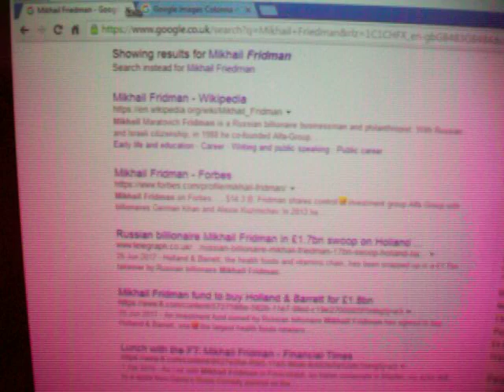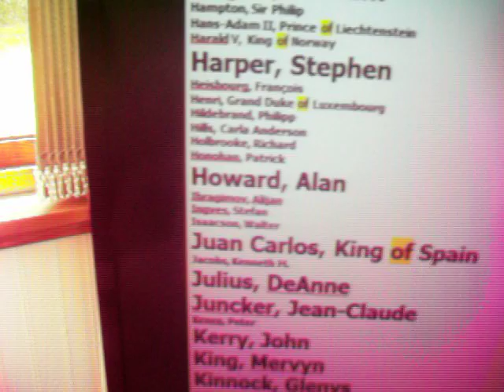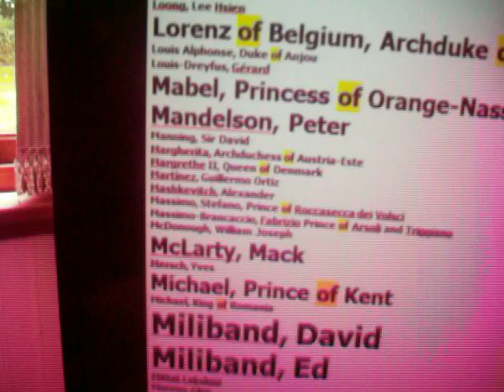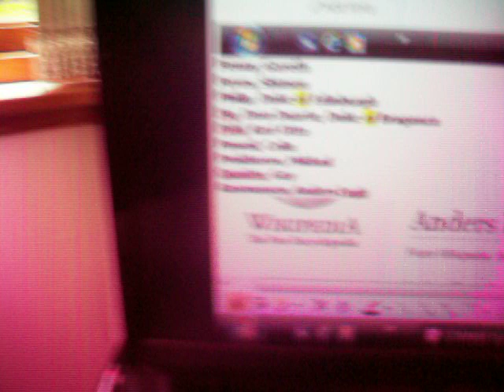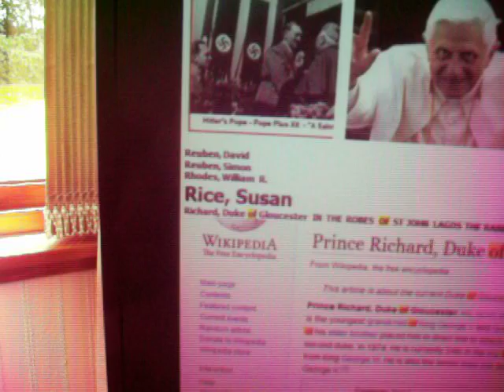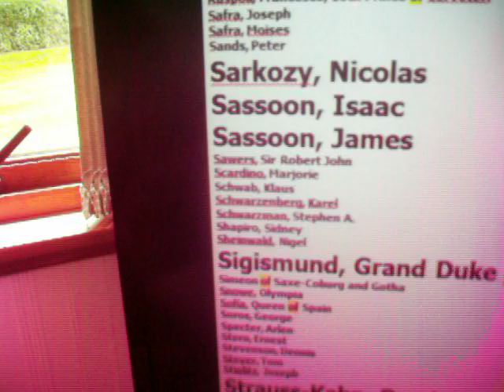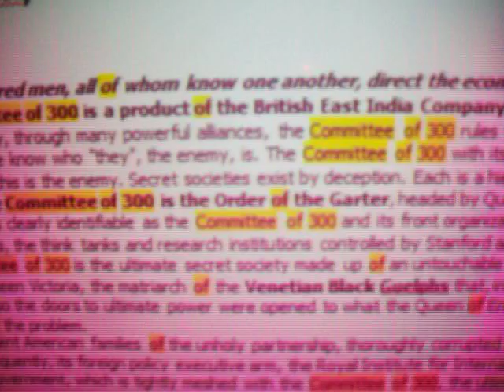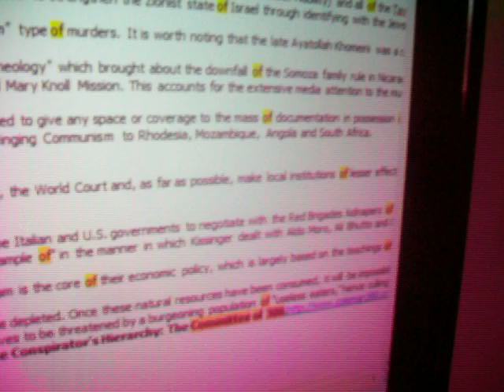George Lees Committee of 300 Part 4 GATES Grosvenor UK Dutch Sp Royals Von Rumpoy Fr Canada PMs POPE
This is the fourth of four videos on the richest mafia families in the world some of which are just twats descended from the presidential bloodlines and strictly come dancing experts like Ed Balls. Yes that is Ratzinger POPE BENEDICT on the geopolitical rich list teamleaders team. Shimon Peres is also on this revealing list. He died in 2016 with the entire mafia at his funeral. They are the Peres art gallery owners. intertwined with the PEREZ (Lionel Messi's real surname of Barcelona FC & TERROR launch) lines to Bush ( Barbara Pierce) Pierces of Frazier & Nial in the cheers bar & Psycho business shrinks. Many of the British Royals and Olympic scamsters are listed but just listen to it. Mikhail Friedman, Prince Friso of Orange-Nassau & gods' ski "accident" victims are listed with ALPINE FASCIST pope benedict born Ratzinger in Innsbruck Branau am Inn. Son of Alois Ratzinger like hitler Rothschild was Alois Hitler bastard of Rothschild and Schiklebgruber. "No room at the INN"SBRUCK river valley for "Jesus". Bill Gates, Al Gore, Alan Greenspan, Britains richest Gerard Grosvenor Duke of Westminster, William Hague, Alan Howard, King Juan Carlos of Spain who murdered his elder bro "accidently" with a shotgun. Stephen Harper PM in Canada aircraft contract scamster, Alan Howard, DeAnne Julius of CIA & BofE, Peter Levene, Peter Mandelson (Hannah Mary Rothschild's real PM and Blair's hitman in IRAQ/Rothschild trust), Lorenz of Belgium, Duke of Anjou, Mack McLarty [Rab C Nesbitt's comedy characters], Prince Michael of Kent (surviving Russian Tsars} David & Ed Milliband, on the Rothschilds payroll NOW OFF THE LIST and out of politics as filthy rich socialists from Lithuania & the oil wealth of the Russian Steppes. Prince Moritz Landgrave of Queeny's Hesse-Kassell, Lady Ogilvy & David 13th Earl of Airlie, George Osborne CHANCELLOR for disgraced Cameron of Chipping Norton set and now a "NEWS"paper billionaire. Gareth Penny diamond magnate, Prince Philip Duke of Edinburgh, Duke of Braganza, PERRES profiled above, Anders Fogh Rasmussen HEAD OF NATO and on Rothschild payroll. Pope ALOIS Benedict & Hitler are next up with Susan Rice US foreign sec like Condaleesa, Prince Richard Duke of Gloucester Order of St John St Iagowearing swastika Don Quixote windmill blades, Mary Robinson of teenage affairs in IRELAND & 3 Rockefellers David jr & sr & Nicholas. Jean Piere ROTH comes before LORD JACOB Rothschild Hannah & Nathan's dad and MURDOCH wedding guest with GLOBAL mafia. Sarkosy French President before Hollande/Rothschild banker MACRON & 2 Sassoons of Rothschild ASIA and the 200 yr opium wars. Sigismund Grand Duke of Tuscanny & Archduke of Austria , Dominique Strauss-Kahn of IMF rape and quakes on Manhattan Island, Peter Sutherland Bankster, Mark Thompson/Dr James Thomson, Hans Tietmeyer, Jean-Claude Trichet, Paul Tucker, Herman Von Rompuy (Charlemagne Prize winner for pagan cull). Otto Von Habsburg, Max Warburg & Prince William of Wales " "ROYAL" "WINDSOR" of Rothschild Queen Vic Bastard line and married to Commoner GOLDSMITH woman. Dr Rowan Williams Archbishop of QUAKEPRONE Canterbury & Shirley Williams another "Socialist" paid by Rothschild.James Woolsey & Sir Robert Bertie Worcester and Robert Zoellick close the shameful steal from the people and own all the central banks syndicate.